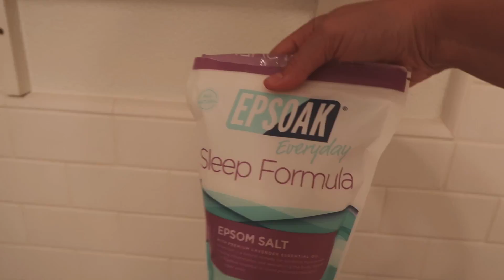The Morning After